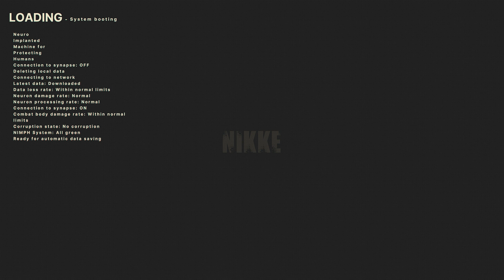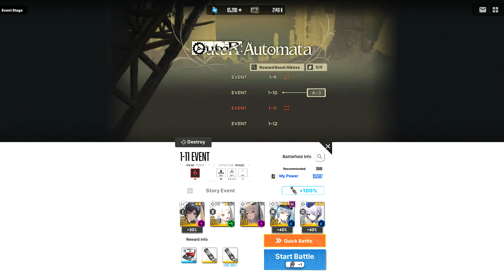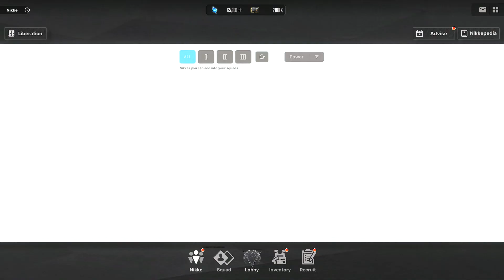[Goddess of Victory: Nikke] OuteR: Automata [Day 05: 1-5 Challenge] H Material